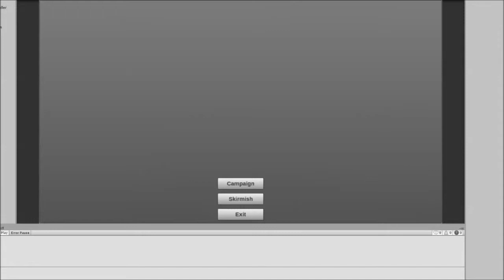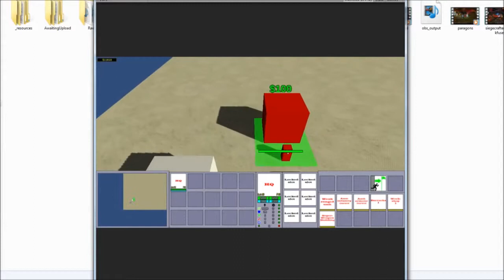Unity RTS Demo 9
This week, I rewrote the interface code to scale nicer, and added MUSIC!